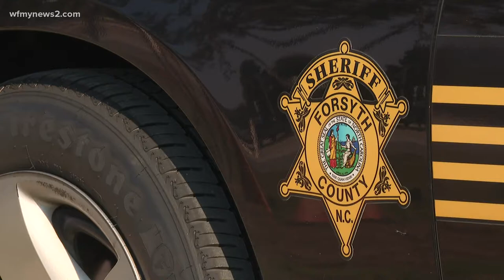Winston-Salem Forsyth County superintendent tours Parkland High School as district doubles down on s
Winston-Salem/Forsyth County Schools Superintendent Tricia McManus walked around Parkland High School Wednesday morning.

She stopped into several classrooms to talk with students and faculty. McManus said she tries to visit at least six schools a week. Her goal is to see students in action and see what support staff needs.

The superintendent said her goal is to get to all the 81 schools in the district within nine weeks. So far, she has been to Parkland and Mount Tabor several times in the past two weeks.